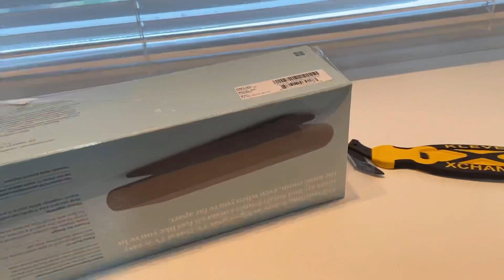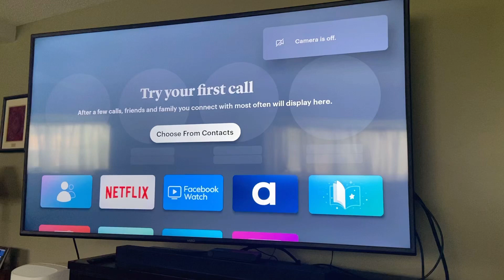[Unboxing] Facebook Portal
Unboxing the Facebook Portal tv version